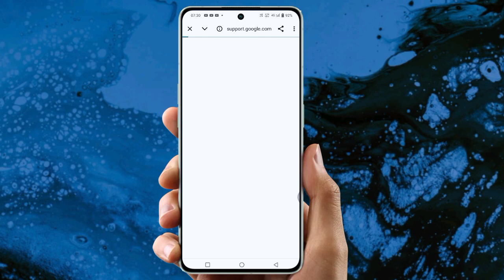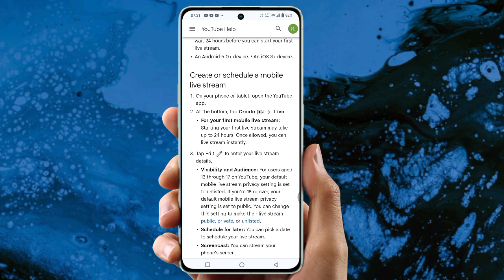tried vertical live streams create authentic fan connections with vertical live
tried vertical live stream
tried vertical live streams createauthentic fan connections withvertical live